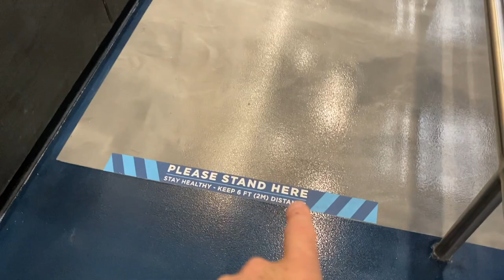Universal Studio Orlando here we come